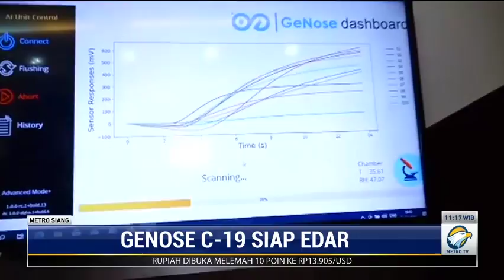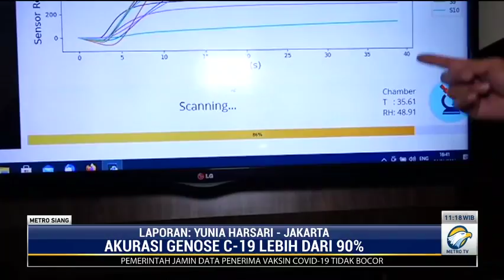GeNose C-19 Siap Diedarkan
Alat test covid-19 buatan anak bangsa, GeNose C-19 telah mendapatkan izin edar dari Kementerian Kesehatan pada 24 Desember 2020 lalu. GeNose C-19 siap diproduksi massal dan ditempatkan di lokasi-lokasi keramaian. Akurasi GeNose C-19 sendiri mencapai lebih dari 90 persen.